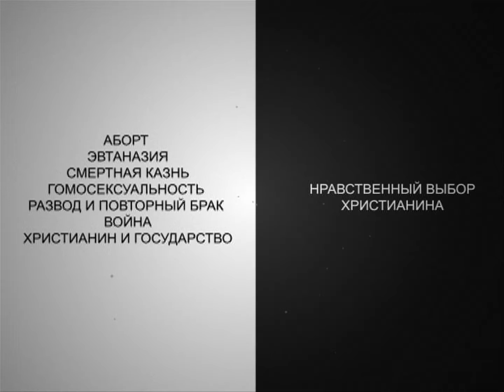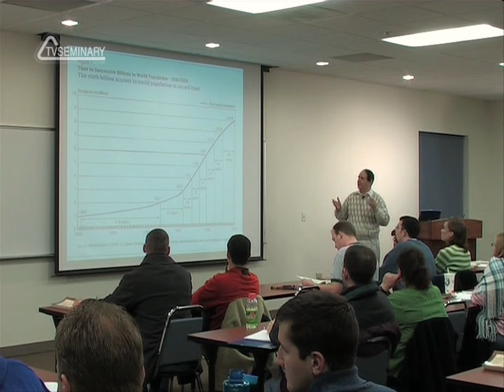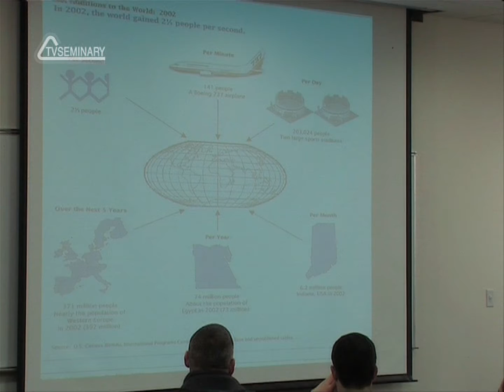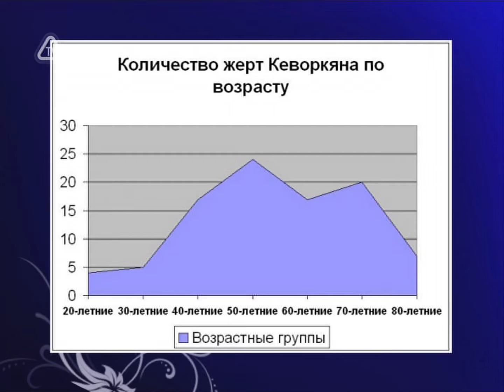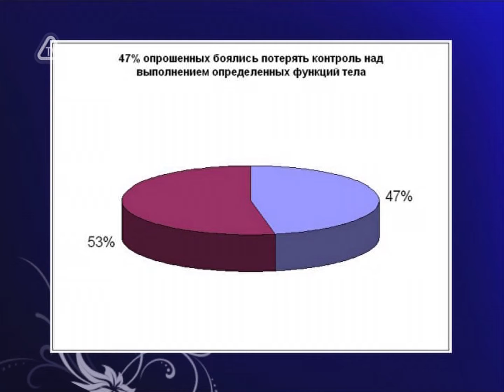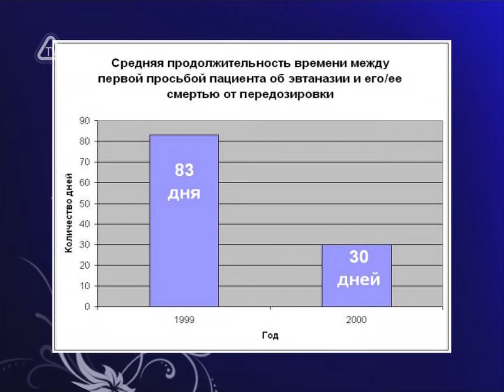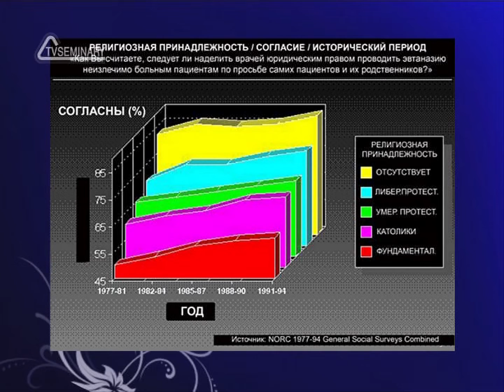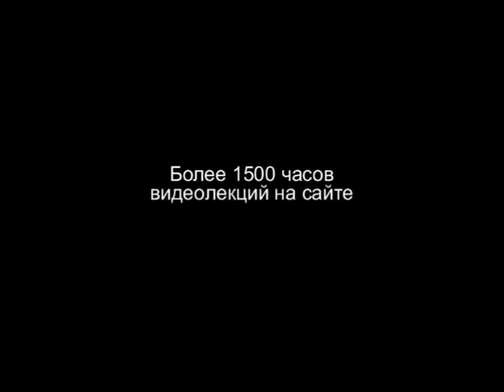ST715 Rus 27. Цифры и факты.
Джон Файнберг приводит факты и цифры, дающие представление о ситуации с эвтаназией в мире, а также статистические данные о причинах добровольного ухода людей из жизни. Вы узнаете об аргументах в пользу поддержания жизни людей с ограниченными возможностями. Преподаватель расскажет об отношении разных религиозных групп к эвтаназии.